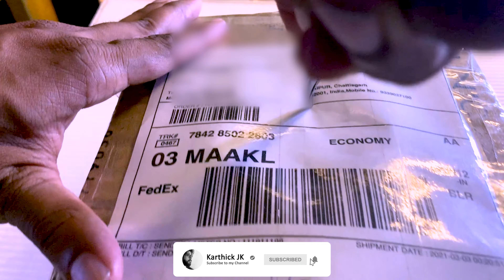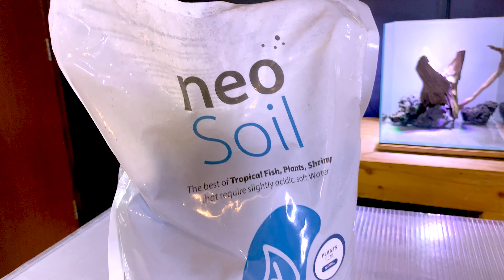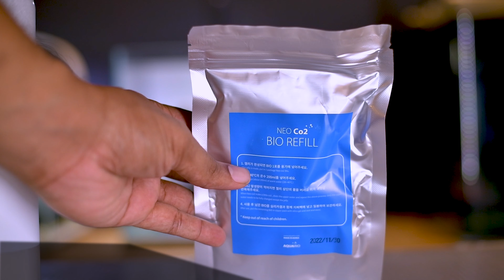#145 - DIY CO2? NEO CO2 UNBOXING FIRST TIME IN INDIA | AQUARIO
Unboxing a new products from Aquario, the aquarium company based on South Korea.

Are you interested to check out the products. Please watch the video and enjoy.. Especially do not miss the BTS of this video. You will get surprise from Pepper.

Shop Details:

Shop Name : Aquascaping
Address : M.G. Road, Patwa Complex link road,
                  Near Bhagat Lodge, Raipur, Chattisgarh,

MORE AQUASCAPING VIDEOS BY JK AQUA STUDIO